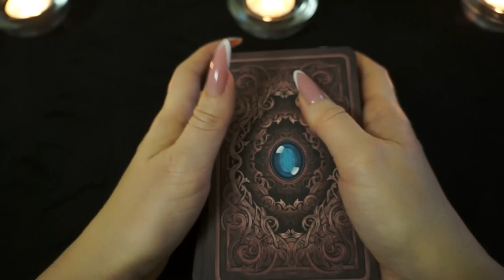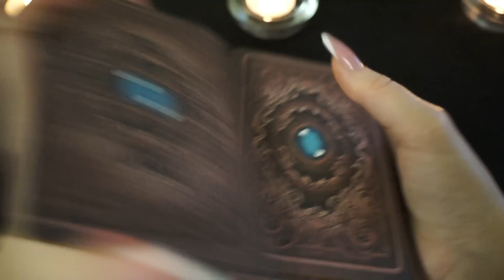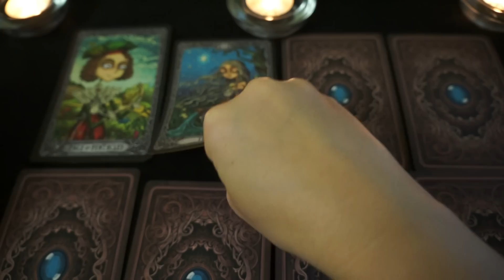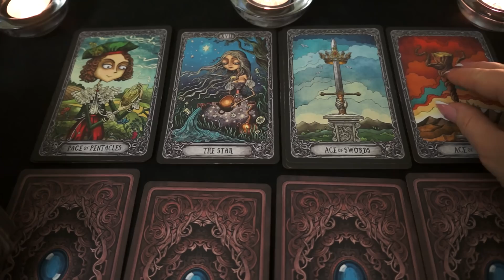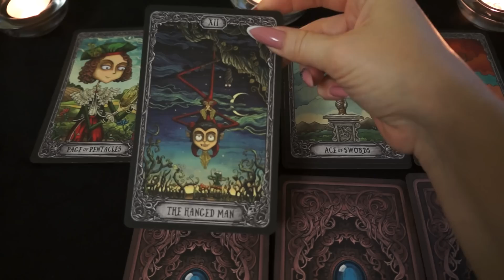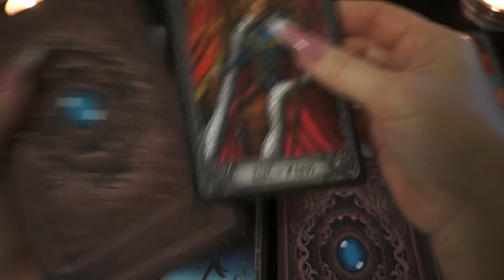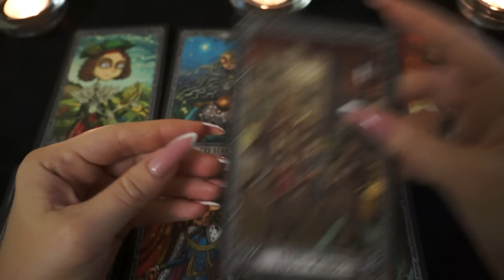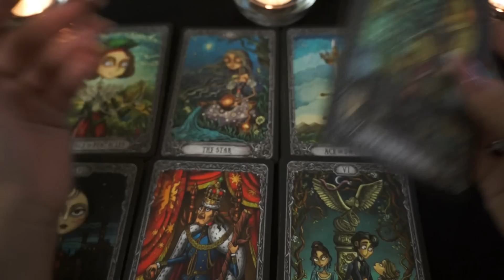"Желает ли он/она примирения с Вами?"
Тайм - код:
1 вариант - 02:00
2 вариант - 03:04
3 вариант - 03:33
4 вариант - 04:30
5 вариант - 05:08
6 вариант - 05:57
7 вариант - 07:10
8 вариант - 08:12